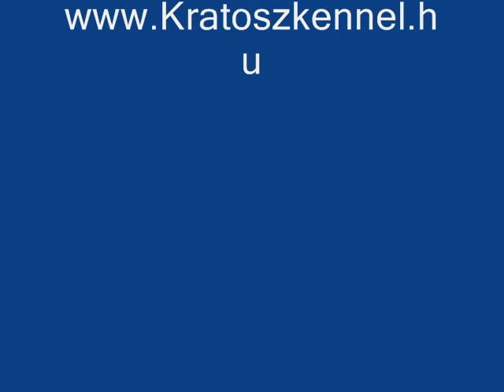Kréta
10 éves cane corso tréning.Kratosz Kréta